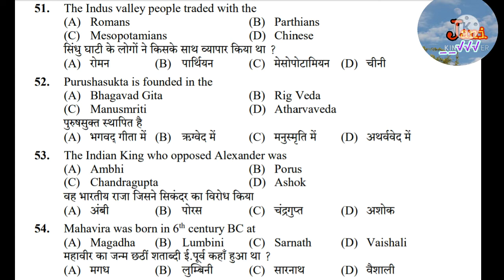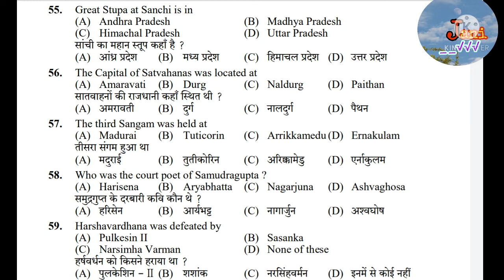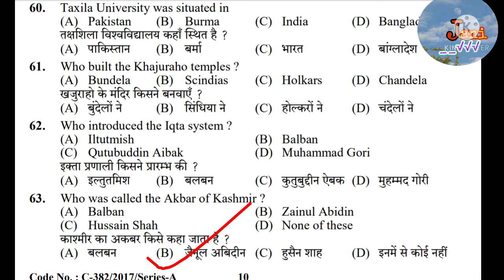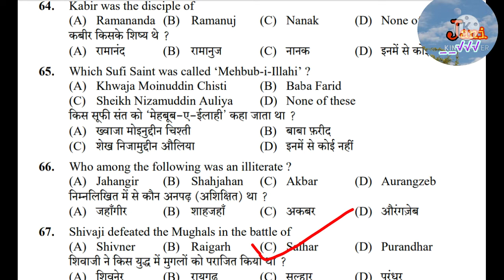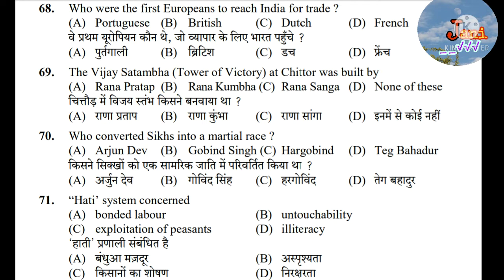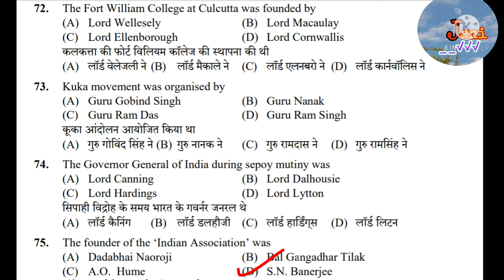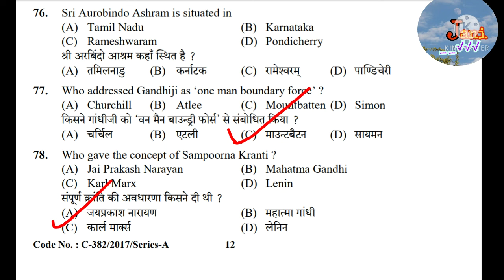Hpssc clerk exam preparation// Clerk 918 exam preparation / History Geography questions, Joa it 903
Hpssc clerk exam preparation// Clerk 839, 918 exam / History Geography polity questions, Joa it 903 by jani talks
Hpssc Clerk exam preparation// Clerk 839 and 918 exam // Hpssb Clerk exam, Science, Polity questions joa it 903 exam preparation, joa it exam preparation
Hpssc Clerk exam preparation 839, 918 // Hpssc gk questions// Hpssc geography questions and Science questions// Hpssc Gk questions , Hpssb clerk Previous year
Geography Class, Geography Lectures
Hp Geography questions, Hpssc Gk questions, Hpssb clerk exam preparation
HPSSC Clerk Exam preparation//Post code- 839, 918, // Hpssc history, Geography, Poility, Hp Gk, Science questions, History questions, hpssc history questions
Clerk 839 preparation post code 918
HPSSC Clerk Exam // Hpssb clerk exam // Hpssc clerk Previous year Questions/clerk 839, Forest gaurd , Hpssb clerk exam
Hpssc clerk Previous year Questions paper// Hpssc Clerk exam // Hpssc Clerk questions, Hp police syllabus
Clerk exam Questions paper
hpssc history questions
clerk exam questions , Forest gaurd exam paper, Hp police exam pattern
Hpssc Clerk Exam , Hp Police exam preparation, Hp police math questions
Hamirpur board clerk Exam
Hp Gk 2021 , Hp Police Recruitment
Hp gk for clerk exam
Himachal Gk 2021 by Jani talks
Hp Gk in hindi, History questions
hpssc clerk previous question paper
hpssc clerk question paper 2020
Forest gaurd exam
Forest guard Recruitment
hp forest gaurd exam jani talks
hp forest gaurd exam preparation
hpssc clerk exam date
hpssc clerk previous question papers,hpssc previous year question
Clerk 887 cutoff,Hpssc clerk 887 cutoff
clerk post code 887 Jani Talks
Hpssc clerk exam 839
Post code 839 exam date
hpssc clerk exam
hpssc clerk,hpssc clerk question paper,hpssc clerk paper
hpsssb clerk exam 2018,hpssc clerk question paper 2019,how to clear hpssc clerk exam, Forest Gaurd Exam Paper
how to crack hpssc clerk exam
Hp forest gaurd, Hp Forest Gaurd bharti
syllabus for hpssc clerk exam
Forest guard exam preparation
hpssc clerk 839 exam date 2021